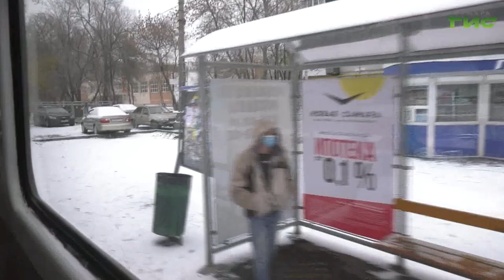Завершаются работы по запуску отопительных систем в городском общественном транспорте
В Самарских трамваях стало теплее. Завершаются работы по запуску отопительных систем в городском общественном транспорте.  Часть подвижного состава уже отапливается. До конца этой недели во всех машинах, выходящих в рейс, будет тепло.  В  депо муниципального предприятия "ТТУ"  трудятся круглосуточно. Организованы бригады выходного дня, чтобы как можно быстрее создать для пассажиров комфортные условия.